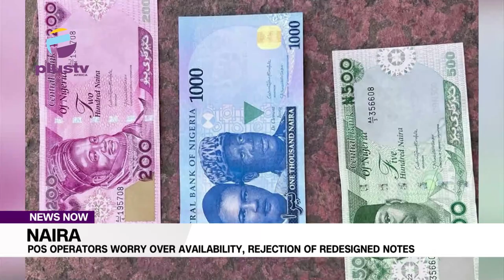Naira: POS Operators Worry Over Availability, Rejection Of Redesigned Notes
In a few weeks, the deadline issued by the central bank of Nigeria, CBN, to Nigerians to deposit the selected current naira notes will be over.